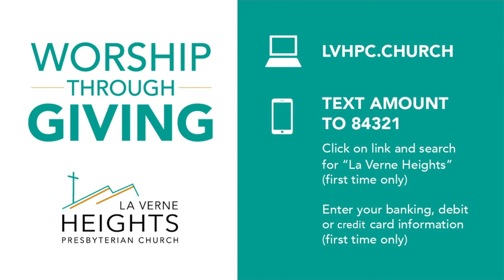Church Online September 5, 2021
00:00 - Intro
06:32 - Call to Worship
07:05 - Hymn - "Let All Things Now Living"
09:55 - The Apostles' Creed
11:06 - Scripture and Sermon
33:16 - Prayer of Confession
35:40 - Praise Song - "In Christ Alone"
40:26 - Communion
46:30 - Laird Hall Taskforce Update
48:48 - Moment for Teachers
53:55 - Prayer of Reconciliation, Charge, and Blessing